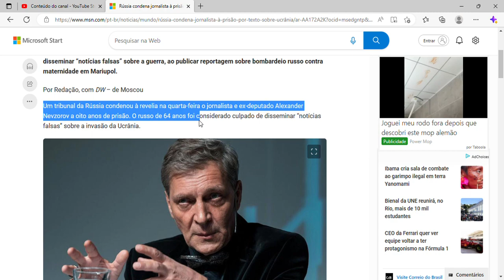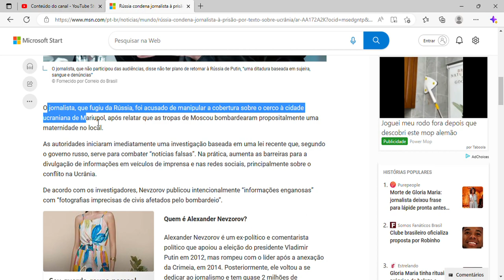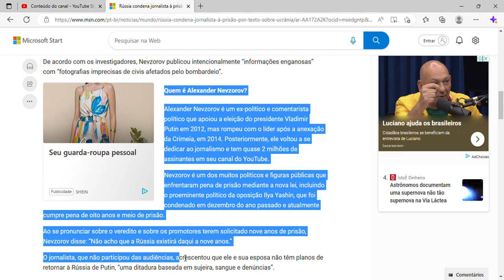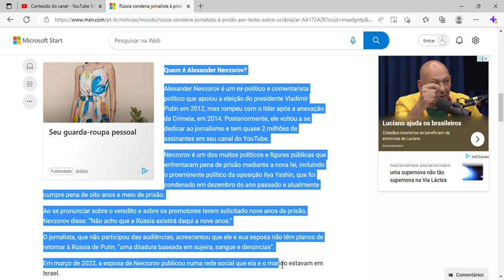Rússia condena jornalista à prisão por texto sobre Ucrânia